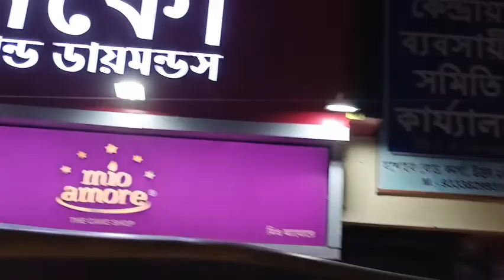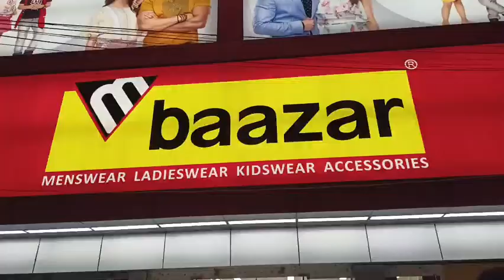চলে এলাম মিনি @দক্ষিণেশ্বরে।।😊😊 মন্দিরের ভেতরটা শুধু দেখো,😳😳 কি অসাধারণ।।🥰🥰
দক্ষিণ দক্ষিণেশ্বরের কালী মন্দিরের আদলে তৈরি গাড়াপোতার কালীমন্দির কেউ দেখে বুঝতেই পারবে না যে এটা দক্ষিণেশ্বরের কালী মন্দির নয় । এই মন্দিরটির পাশে রয়েছে আরও একটি অপূর্ব সুন্দর মন্দির । যেটি জলের উপর তৈরি বিশেষ করে বিকালের দৃশ্যটা অপূর্ব সুন্দর ।